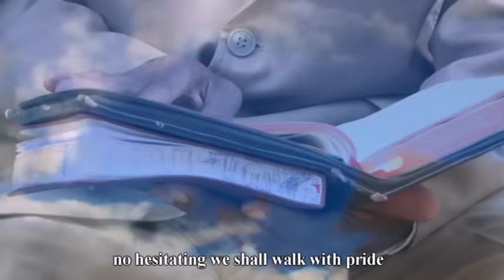Umurwa Siyoni - Munyiginya SDA Church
DVD 1 - Nitwita ku Butumwa